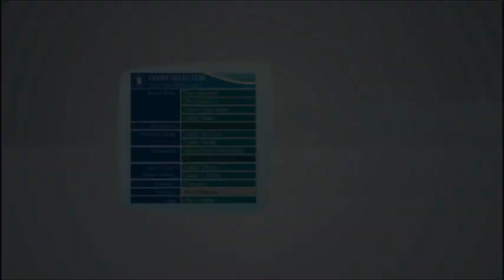Vancouver 2010 met commentary.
Hallo mensen,
Vandaag de 1e video van het geweldige spel Vancouver 2010 Olympic Winter Games.
Ik ben hier helaas nog geen held in maar het wou ook niet helemaal lukken.
De opname qua beeld ging perfect en geluid ging ook stukken beter!(geluid nog niet op en top)
Klik toch op dat duimpje omhoog en aboneer ook direct ff!